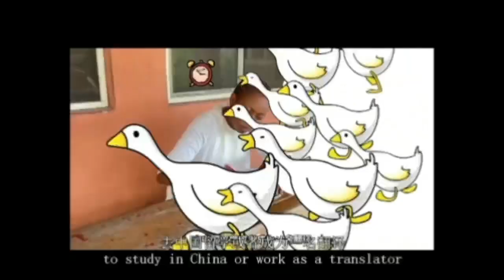The story of Nigerian girl named Igw Eze Rose Chinelo learning Chinese